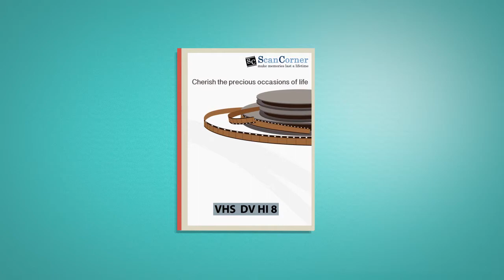Scan Corner Explainer Video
At Mineo, we create videos that are just 6-60 secs long yet convey the message effectively. We create videos that move your audience.